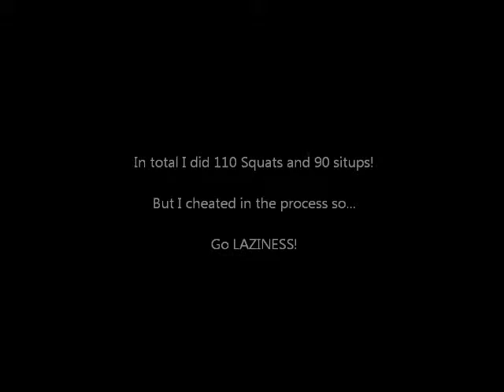DAY 3 (Exercise Challenge)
This is the shortest one but I am SO GLAD this process is over...it was healthy, but I'll stick to being my fat self ha!  The theme in this is called "Quirky Dog."